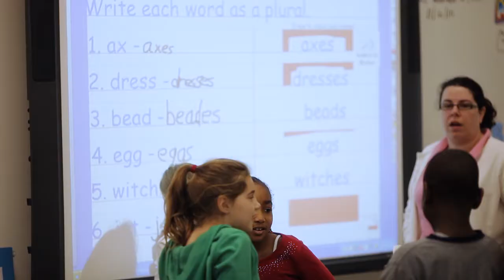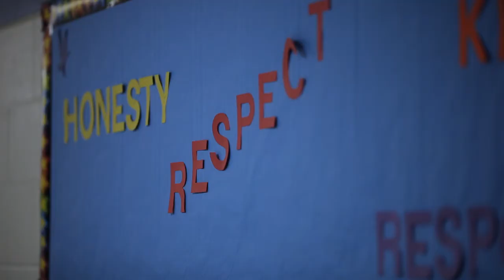A Day in the Life....Bingham Farms Elementary HD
Here is a perfect snapshot of our school--- Bingham Farms Elementary School. Our Core Values of "Being our Bingham Best" really are front and center as you take a virtual tour of our building. from our character traits to our focus on learning, our Professional Learning Communities and our focus on student acheivement for all. You'll soon understand why we at Bingham Farms are so proud!! Enjoy!!